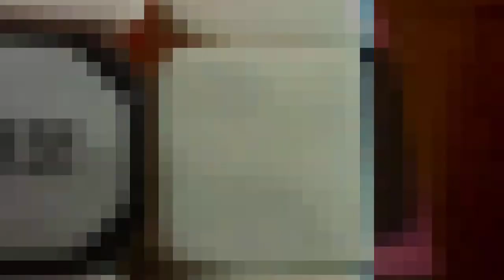I solved the Rubik's Cube in less than twenty-five seconds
This time by changing centers

Like the video and follow our channel to support

Friends
I am using Google translator
If you see nonsense, I wrote
I'm sorry